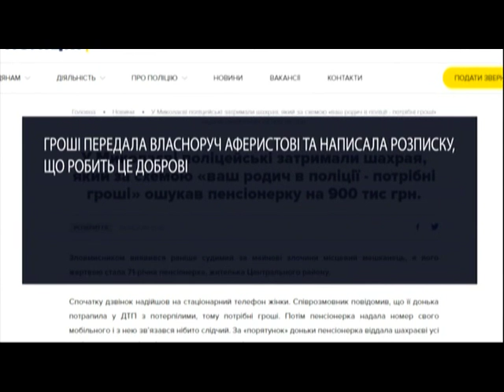У Миколаєві шахрай ошукав пенсіонерку на 900 тисяч гривень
Пенсіонерка зібрала усі свої заощадження та ще й позичила кілька тисяч євро у сусідів і все це добровільно віддала шахраю. Крім цієї історії в Огляді надзвичайних подій ви дізнаєтесь про карколомну аварію у Сумах та затримання сімейної пари, яка майже рік тримала у полоні на Київщині  чоловіка.